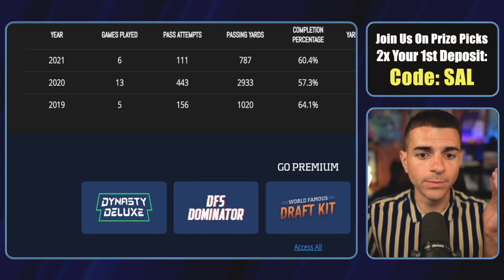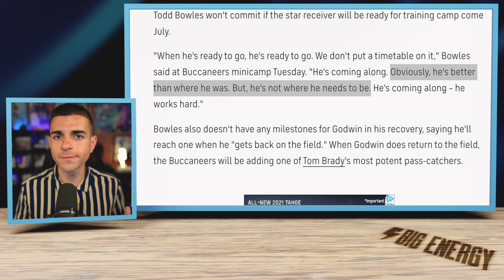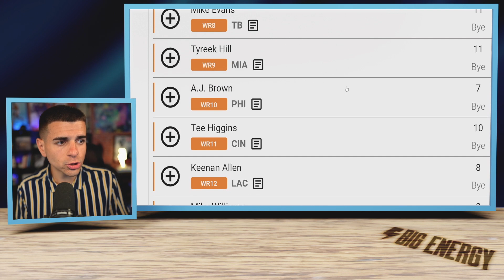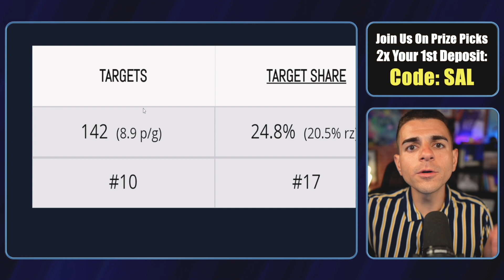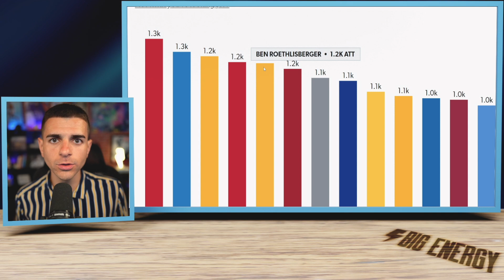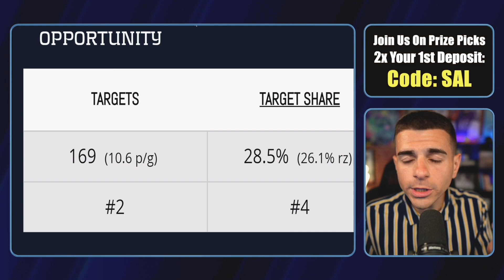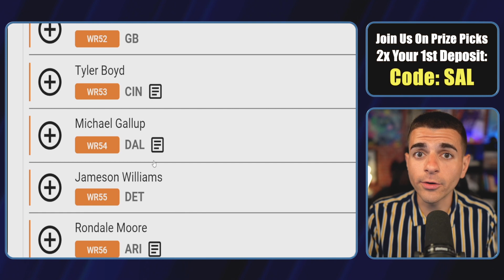STOP Drafting These 7 WRs (You NEED to Avoid)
STOP Drafting These 7 WRs (They'll Hurt You)